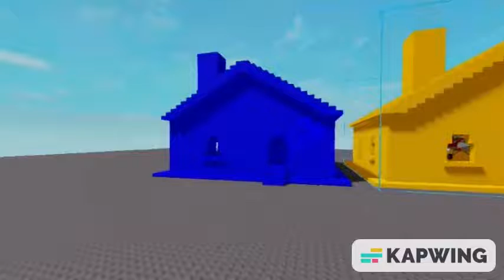Sonic And His Friends | (Season 1 Episode 1) - The Broken Harddrive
Sonic Trys To Play His PC To Play Sonic Colors But, OH NO?! Sonics Harddrive ISNT WORKING?!? While Tails Is Prepping Sonics Birthday Party Sonic Finds A Way To Get His Harddrive Back?

Season 2 Is Coming Soon! In The Meantime Download Episode 1!

ABOUT THE SHOW!:
Welcome To Sonic And His Friends! In The World Of Green Hill City Sonic And His Friends Tails, Knuckles, Amy Go On Adentures! Like Planning Sonic A Birthday Party, TURNING HUGE KNUCKLES?! And BROKEN HARDRIVES!?!
Crazy Things Happen In The World Of Green Hill City!